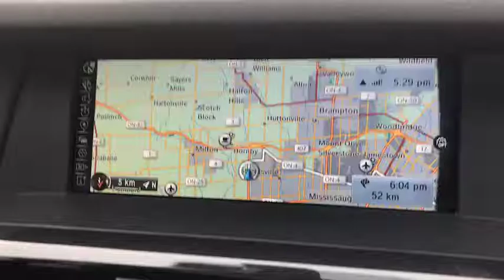From now on i am standing here